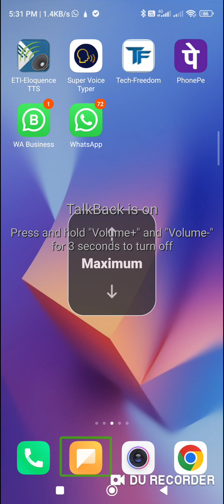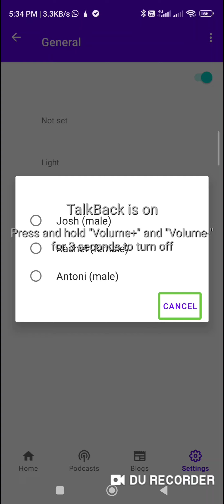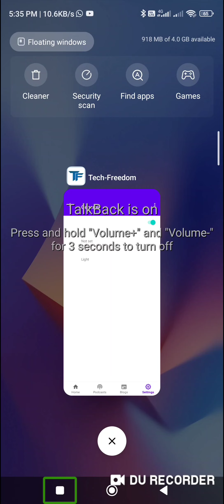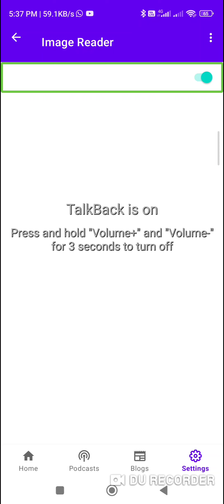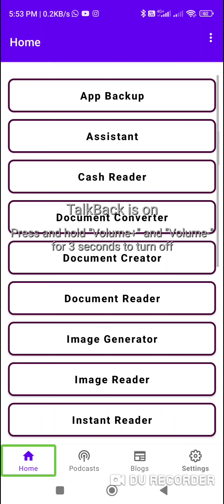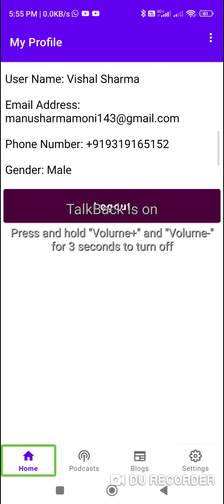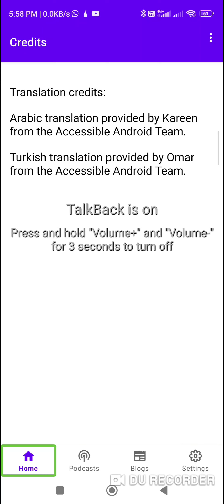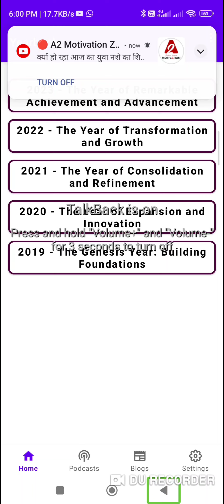important settings of tech freedom application! in 2020 for with TalkBack must watch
hi guys. today about this video. I have discussed. important settings of tech freedom application in 2024! general settings. document reader. image reader. my Player. vah Safai TTS. configure all the settings. change colour. change TTS speech rate full speech. ocr options. my Player settings. also I have discussed. about more option on tech freedom application. get support. my profile. join us. social media performs. about us. year books. full information. watch this video carefully. do share this video friends and family. are you new in this channel? hit the subscribe button. also hit the like button. hit the notification BEL icon. select all notification# Tech freedom settings# general settings# document reader settings# image reader settings# my Player settings# vah Safai TTS settings# Tech with Vishal# Tech with Vishal official# Tech with Vishal channel# Tech freedom settings tutorial# blind user# talk back

 your queries?

tech assistant for blind,blind tech paras,how to use text freedom application with talkback,how to important information details with talkback,google text to speech important settings for blind user,how to add important apps in notification shade with talkback,how to use text freedom multiple option with talkback,best settings to fast smartphone for blind,how to use text sedam application,talkback,looking for incomplete downloads youtube problem with talkback

 download this application. join our WhatsApp channel. click here.